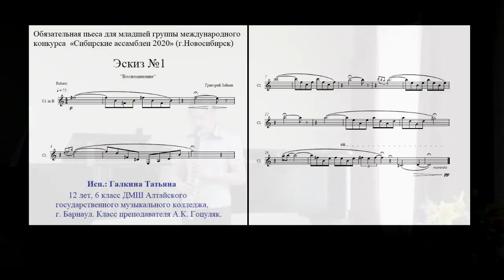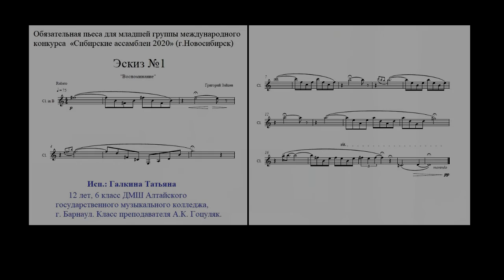Григорий Зайцев "Воспоминание" - эскиз для кларнета соло (2020)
Галкина Татьяна
12 лет, 6 класс ДМШ Алтайского государственного музыкального колледжа, г. Барнаул. Класс преподавателя А.К. Гоцуляк.